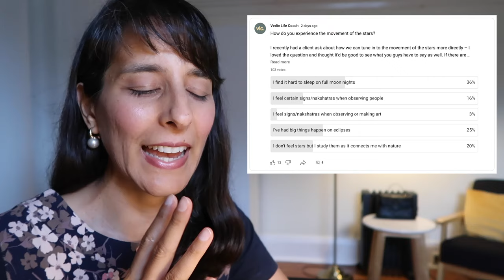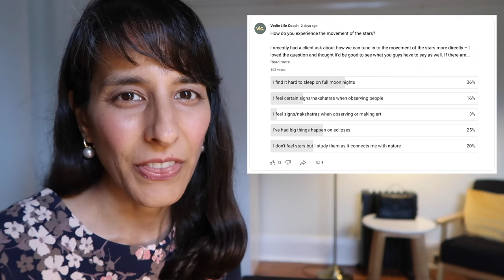APRIL 2024 Predictions // Mars and Saturn conjunct + Eclipse outlook, All Signs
04:17 Community poll – how do you feel the stars?
08:27 Energy for the month of April, in brief
13:33 News matchup in brief: charts of Israel and Palestine

37:01 Aries
40:19 Taurus
46:22 Gemini
50:03 Cancer
55:16 Leo
58:56 Virgo
1:02:27 Libra
1:07:08 Scorpio
1:11:49 Sagittarius
1:15:23 Capricorn
1:21:32 Aquarius
1:28:06 Pisces